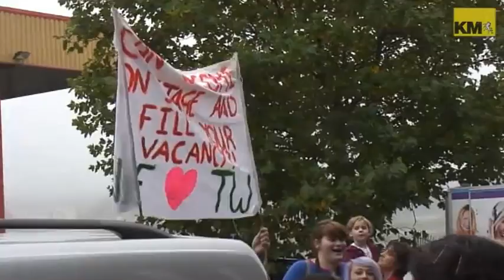kmfm and The Wanted 23rd October 2012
The Wanted returned to kmfm studios in Medway for an exclusive interview with Rob and Emma of the breakfast show, ahead of a Christmas special...Watch them get chased by fans as they leave the building.